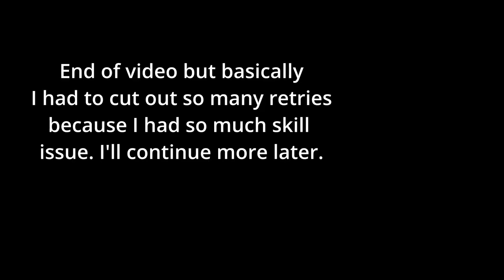Nine Sols - gameplay | Part 3 | General Yingzhao Boss Fight!!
I had to crop out so many deaths. Soundtracks are amazing.
Bosses at 5:50 and 23:50